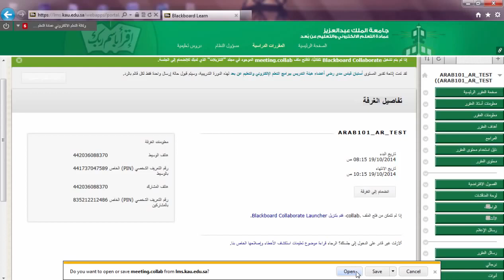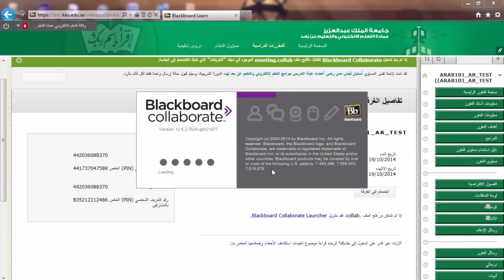فتح الفصول الإفتراضية - للطلاب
شرح كيفية الوصول إلى الفصول الإفتراضية في نظام Blackboard - للطلاب